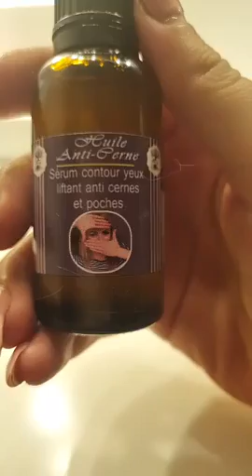ريم البنا شبه عارية في مباشر